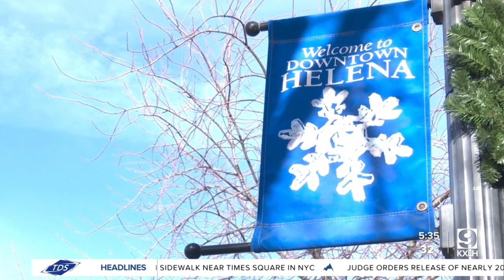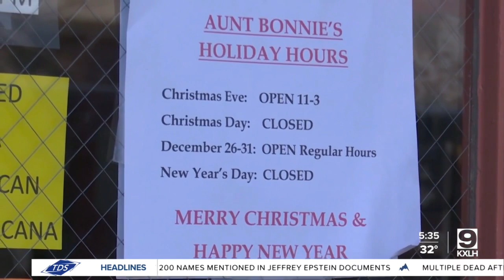Helenans share New Year's Resolutions